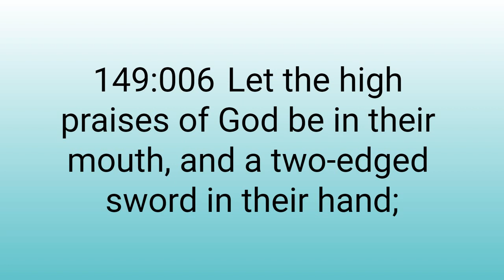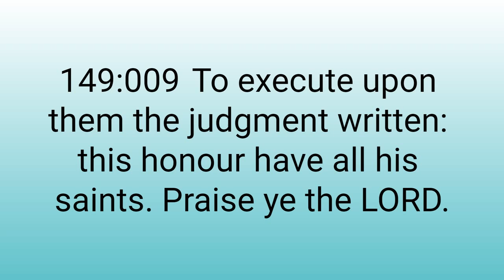Psalms 149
Psalms 149, Old Testament, King James Version